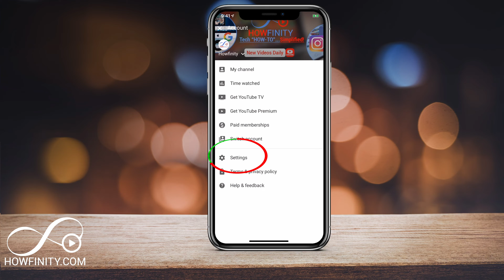How to Disable AutoPlay on Home Feature on YouTube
Autoplay on Home feature rolled out at the end of 2018 on YouTube.  It gives you a little preview of a video when you stop over it.

You can disable autoplay on a home features on YouTube through the settings menu.

You can turn it completely off and choose the wi-fi only option.